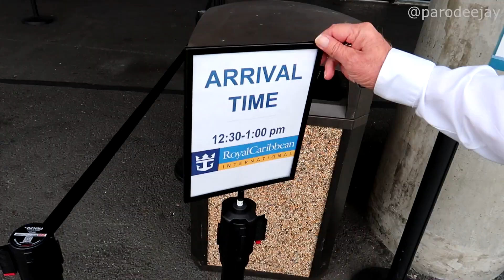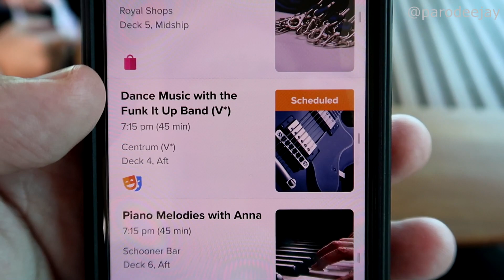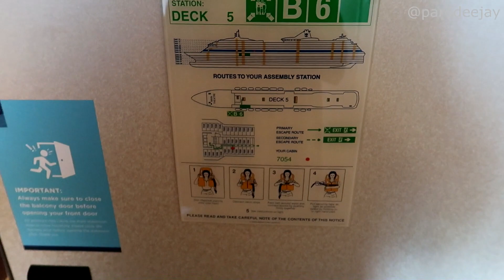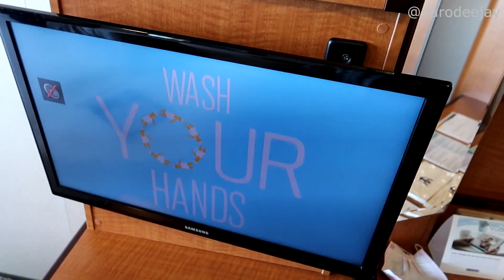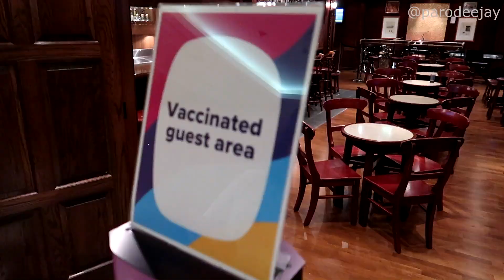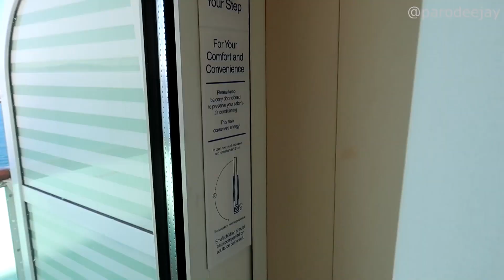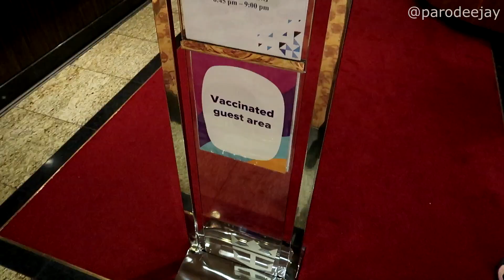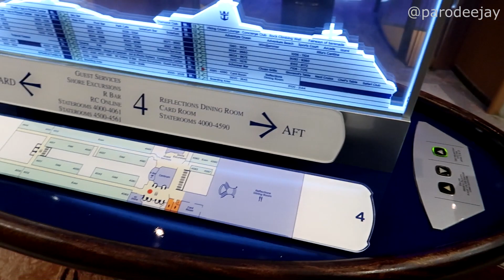Serenade Of The Seas Pt.1: Embarkation Day For Our First Royal Caribbean Alaska Cruise - ParoDeeJay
We're off on our first ever Alaskan cruise with Royal Caribbean! Join us for embarkation day as we head to Pier 91 in Seattle to hop onboard the Serenade Of The Seas. We'll be exploring the ship, touring our balcony cabin, checking out food options in the Windjammer and main dining room, enjoying a peaceful sailaway from Seattle, and a whole lot more!! :D

00:00 BOOM!
00:04 Good Morning, Seattle
03:05 Welcome Onboard & Lunch
06:35 Chilling & Killing Time
08:55 Balcony Cabin Tour
13:47 Protocols & Muster Drill
16:56 Exploring The Ship
20:07 Balcony Mode, Daytime
26:14 Dinner In The MDR
30:13 Balcony Mode, Nighttime

We're off on the first of two "side-by-side" cruises to Alaska, this time aboard Serenade Of The Seas from Royal Caribbean! We sailed from September 6-13, 2021 and our port call in Icy Strait Point was canceled due to weather, but join us for some fun in Sitka, Juneau, and Ketchikan, as well as the Endicott Arm and Dawes Glacier. Let's do this thing!